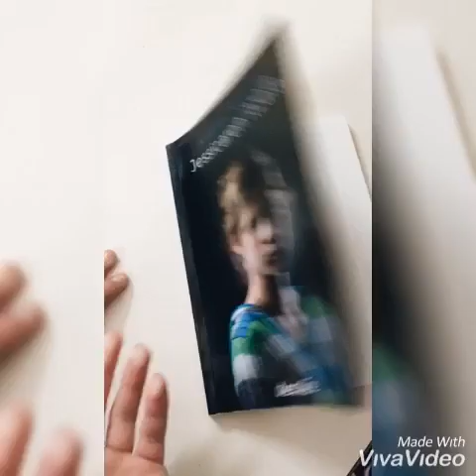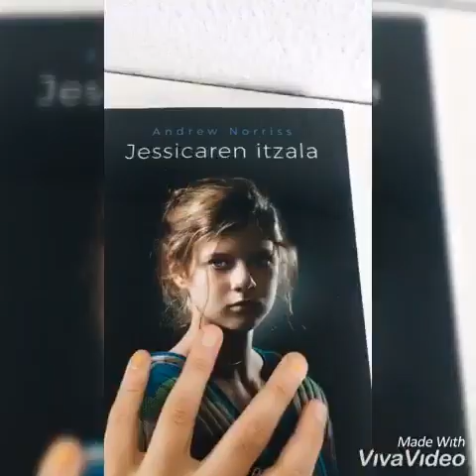JESSICAREN ITZALA Booktrailer - Jakintza - THUNDERS